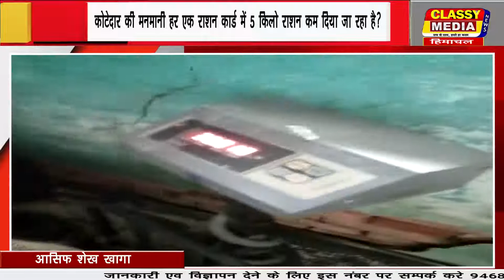आसिफ शेख खागा कोटेदार की मनमानी हर एक राशन कार्ड में 5 किलो राशन कम दिया जा रहा है